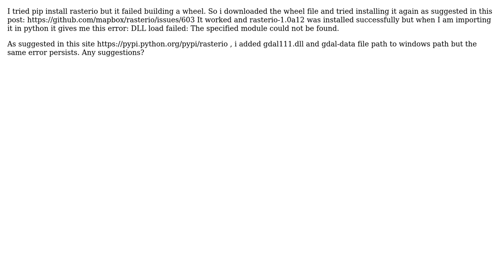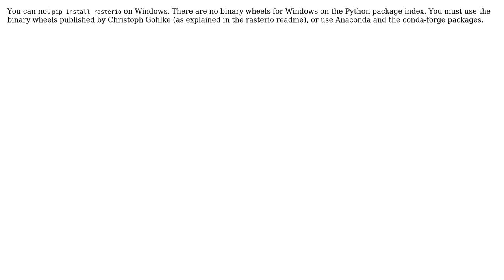GIS: import rasterio gives DLL load failed: The specified module could not be found error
With thanks & praise to God, and with thanks to the many people who have made this project possible! You are responsible for your own actions.